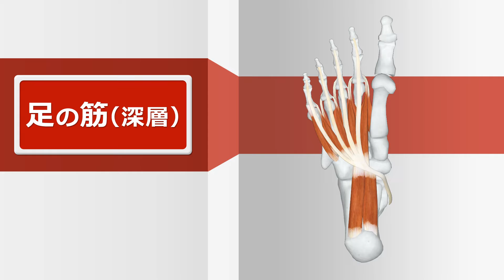【筋肉動画図鑑】足の筋（深層） - 筋肉研究所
筋肉動画図鑑です。
「足の筋（深層）」をぐるっと色々なアングルからチェックできます。

主要176筋を動画で公開しています。